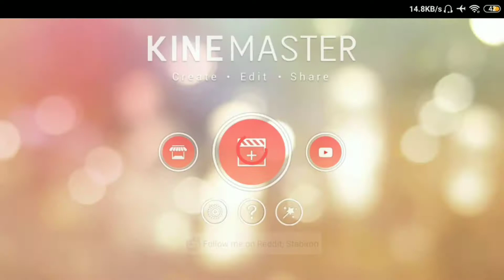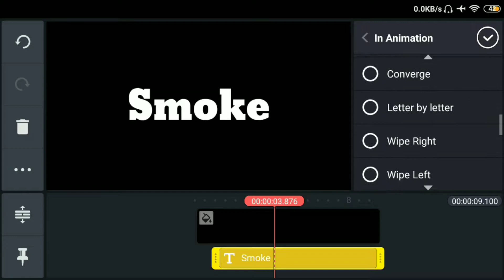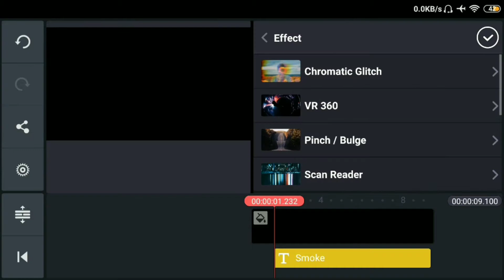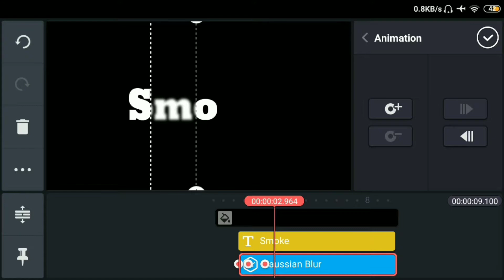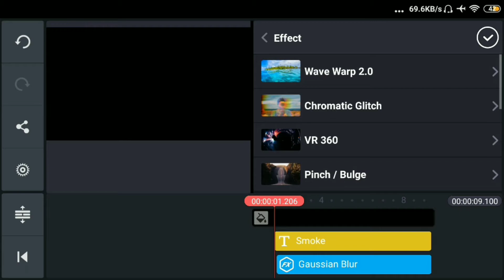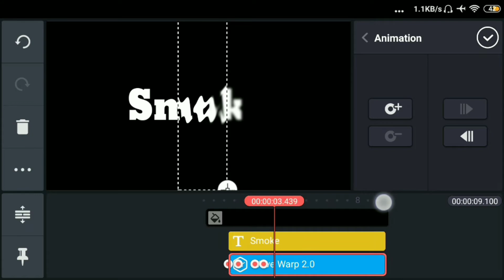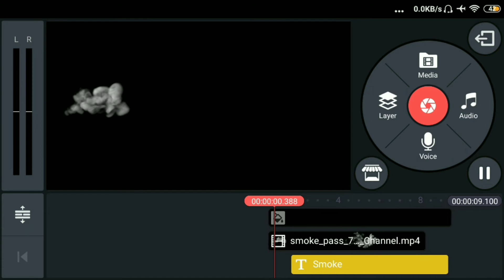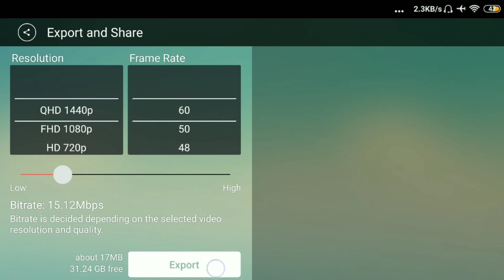How to Make Smoke Text Animation Intro in KineMaster in Tagalog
how to make smoke text animation in kinemaster in tagalog

Hello guy's Welcome to my YouTube
Channel in this video i teach you to make smoke text animation in kinemaster tagalog step by step tutorial enjoy,